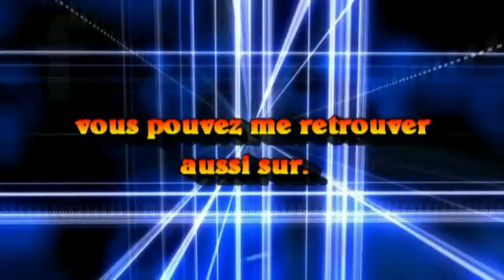Asphalt 8 Airbone | #.5 Audi RS la classe !!!! [FR] 720p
materiel utilisée :

volant : logitech g.27
ordinateur: pc portable acer 7739zg 17pouce. 8gb de ram
micro : trust starzz
souris :trust GXT.25
microcasque logitech G 430